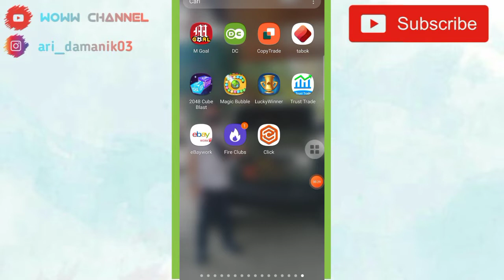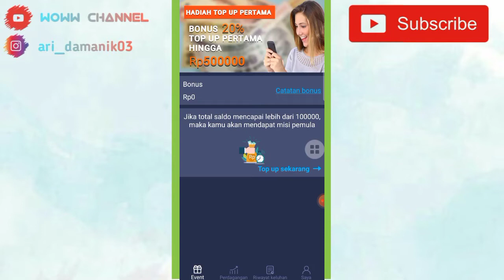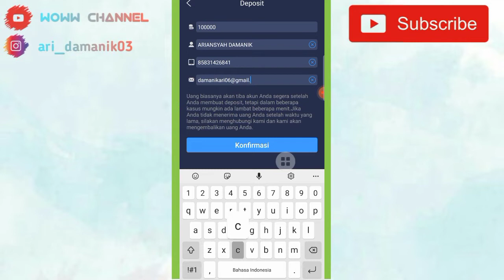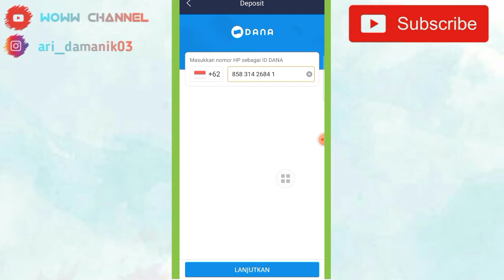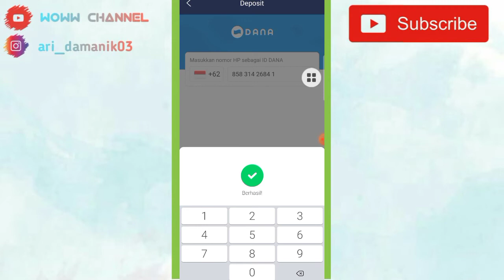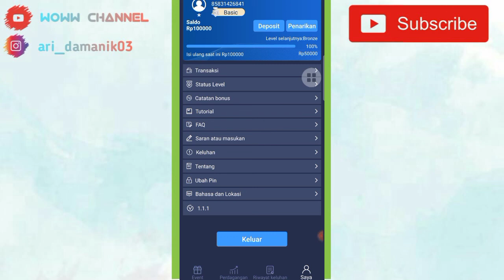🔴CARA DEPOSIT APLIKASI TRUST TRADE PAKE DANA - 1 MENIT BERHASIL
hallo gays..video ini berisi tentang cara deposit aplikasi trust trade pake dana..semoga video ini bisa membantu kalian mulai dari cara daftar, cara deposit dan cara wd trust trade,
semoga bermnafaat ya...

Daftar Aplikasi TRUST Trade di bawah ini dapat 1 juta akun demo 👎👎👎👎
❤Kode = 2C9C6

_______Tonton Juga______
Daftar Aplikasi Binomo dibawah ini 👇👇 (Daftar Gratis Bosku) Kalian Akan Dapat 14 Juta untuk Akun Demo gays...